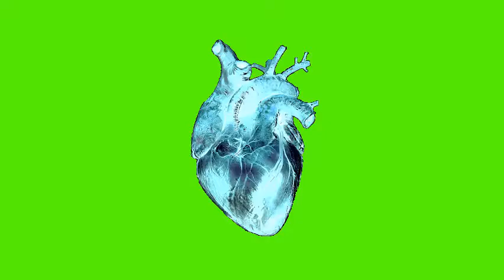HEART GREEN SCREEN EFFECT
3d heart green screen,
heart particles green screen 30 seconds,
3d broken heart green screen,
8 bit heart green screen